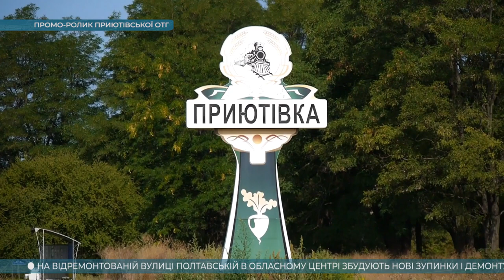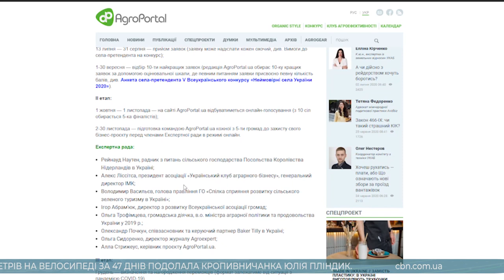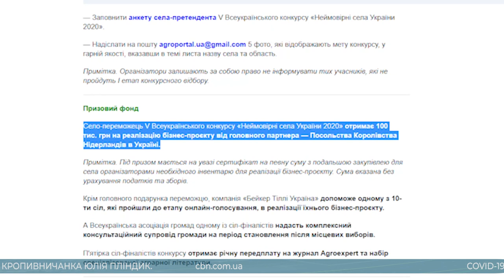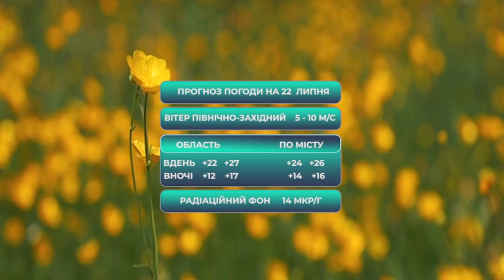Головні новини Кіровоградщини | 21 липня 2020 року | телеканал Вітер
У випуску:

* із вікна 4 поверху Новоукраїнської ЦРЛ викинувся пацієнт;
* мерія Долинської звинувачує облдержадміністрацію у саботажі через відсутність грошей на добудову водопроводу;
* на відремонтованій вулиці Полтавській у Кропивницькому висадять півсотні нових дерев;
* у зв’язку з ремонтом дороги пo вулиці Пoлтaвській у Кропивницькому пустили тимчасовий автобусний маршрут;
* у Приютівській ОТГ невідомі масово понівечили зупинки, дитячі майданчики, урни, лавки, зламали саджанці дерев;
* у четвер жителі Знамʼянки мають намір заблокувати роботу свинокомплексу через нестерпний сморід;
* Більше тисячі кілометрів на велосипеді подолала кропивничанка Юлія Пліндик;
* змагатися у проекті «Неймовірні села України 2020» від Кіровоградщини поки вирішив тільки Бобринець;